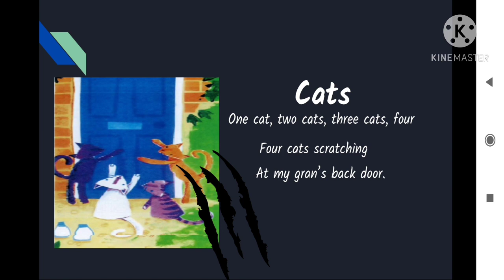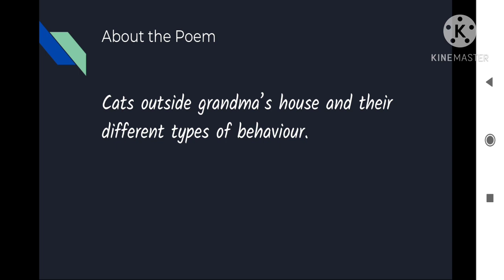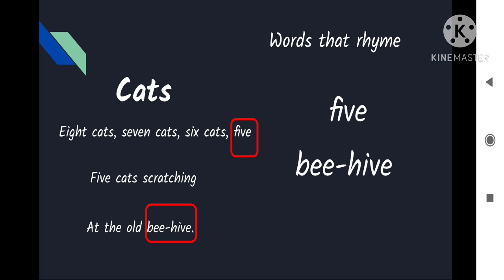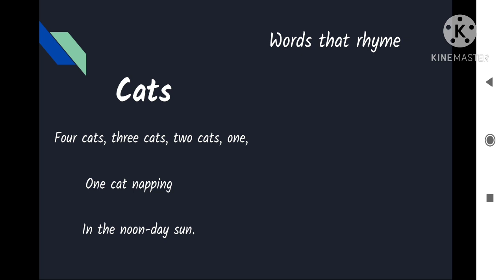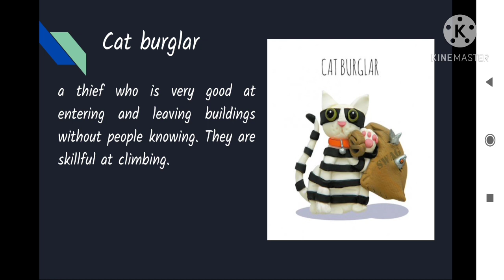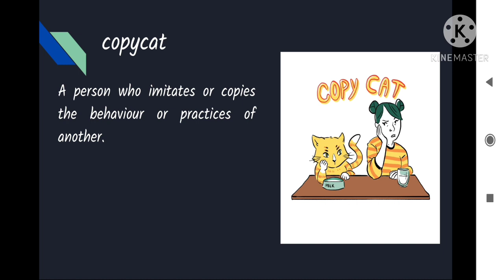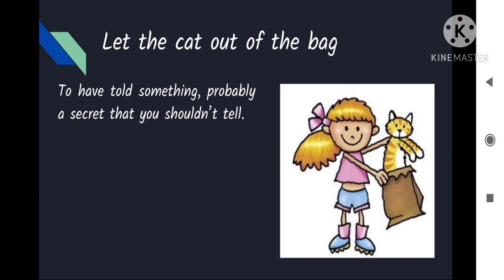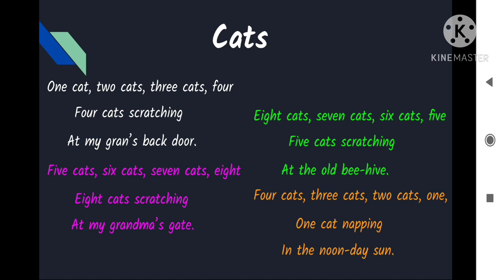Cats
Year 5 anthology of poems